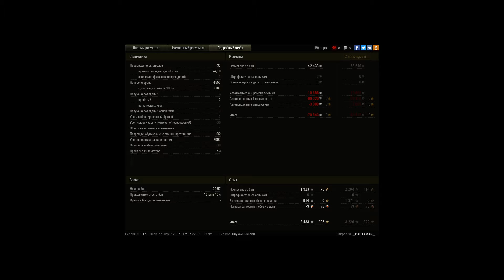Вот он обл совет )выдает)